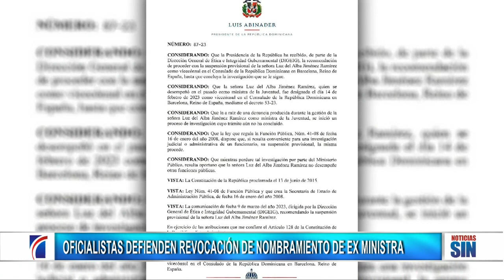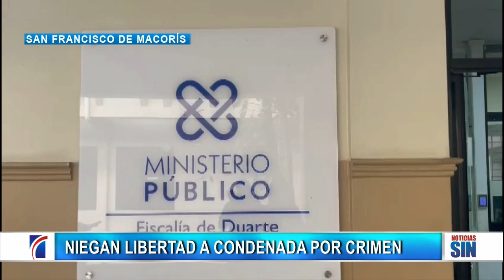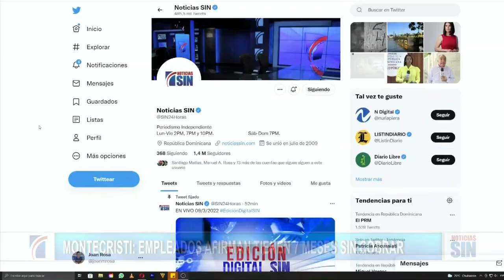PrimeraEmisión: Critican nombramiento y reunión con PN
El vigilante de una agencia financiera de Moca murió baleado por un hombre a bordo de un motor.

La víctima fue identificada como Ramón Polanco Hiciano, quien falleció al instante.

Hasta el momento se desconoce la identidad del motorista y las razones que motivaron el hecho.

El cuerpo sin vida permaneció frente al negocio donde laboraba Polanco Hiciano por varias horas en espera del médico legista y posteriormente fue levantado para ser llevado al Inacif de Santiago.